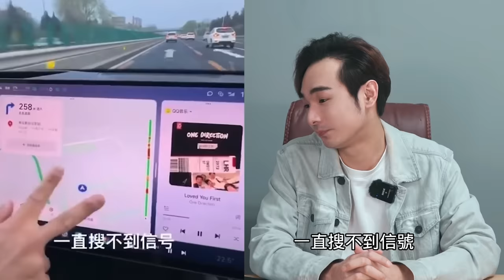中國小米汽車出糗！小粉紅氣哭集體砸車，嗆台灣人都不買，自動駕駛⋯充電暴雷⋯門鎖不安全